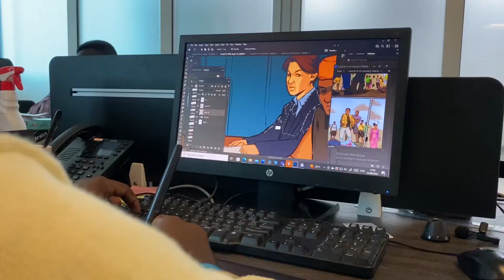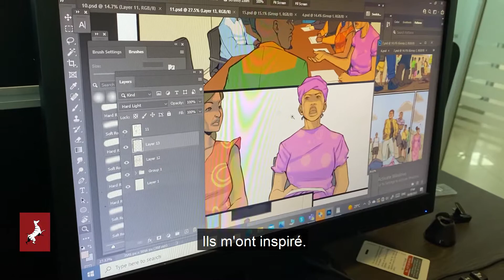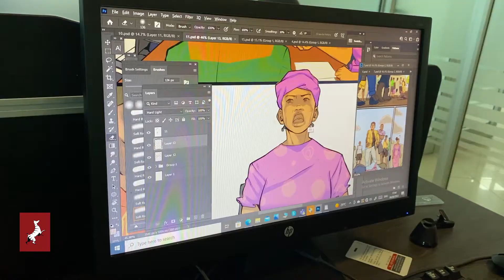Achidi Zebra Comics PLC Colorist Interview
Discover Ajaga Achidi, colorist at Zebra Comics PLC